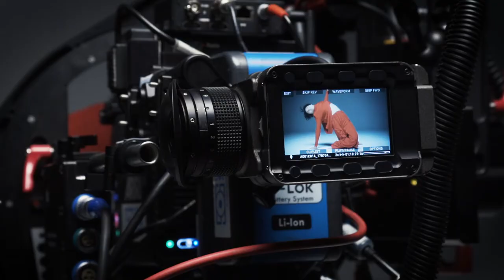Koharu Sugawara for Shiseido- Behind the Scenes Beauty Film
Behind the scenes beauty film by Fashion Films.

Japanese dancer and choreographer Koharu Sugawara for Shiseido.

BTS film was made on set for the Shiseido campaign shoot.

Fashion Films are London's premier specialists in creating behind the scenes content for leading fashion & beauty brands.

With over 15 years experience we make stunning BTS photographs & video for all social channels and PR needs.

Fashion Films specialise in creating behind-the-scenes content for Fashion & beauty brands.